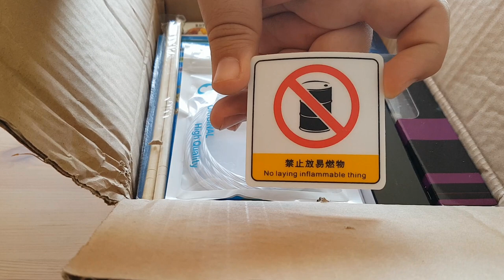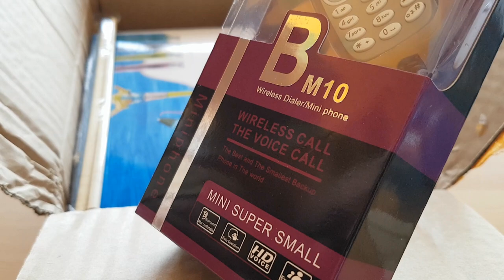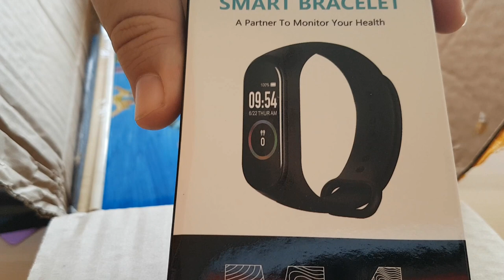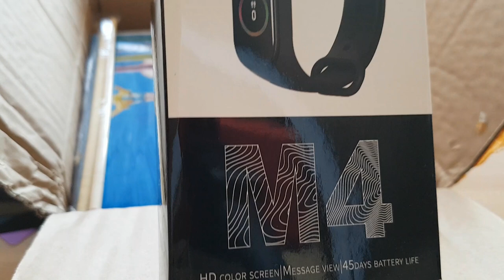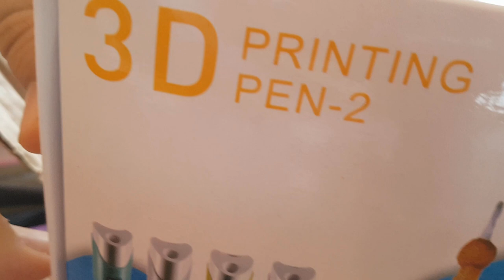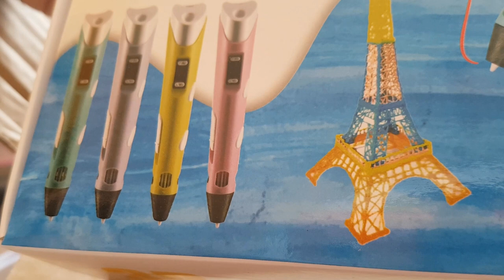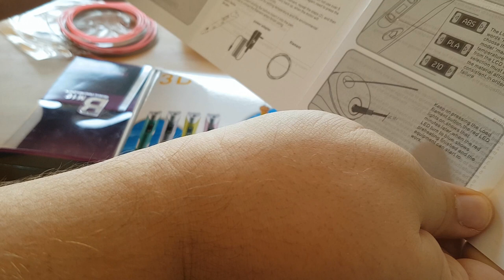David Zovko - Mystery paket iz Shenzena